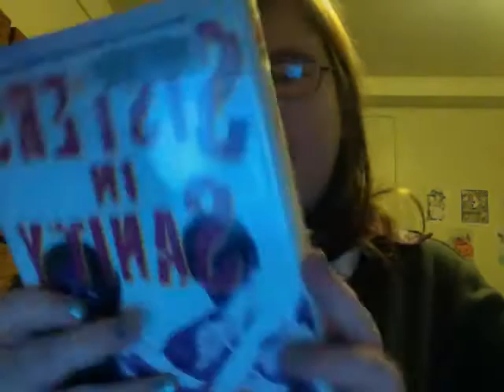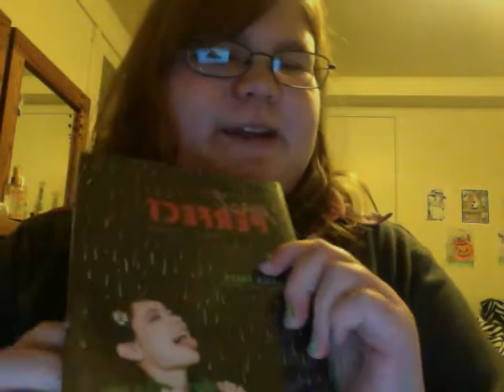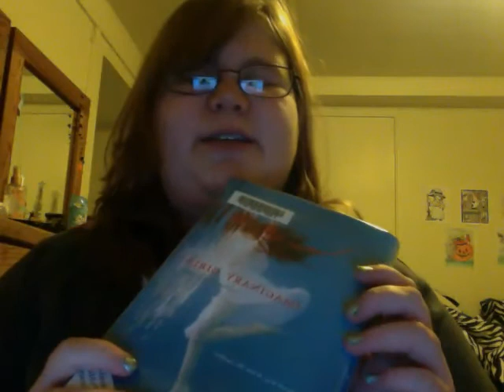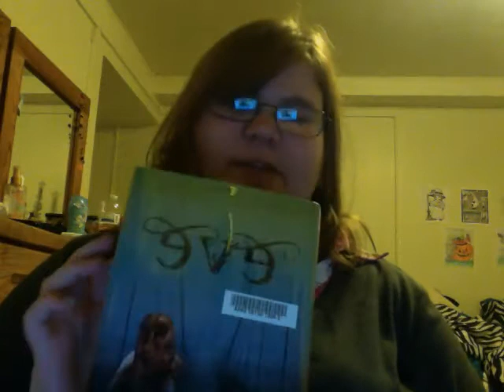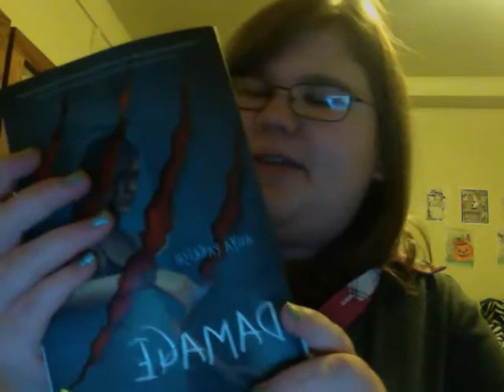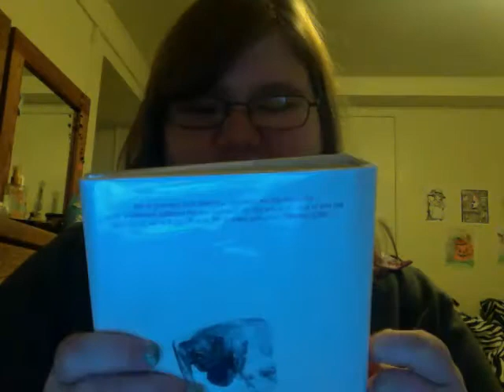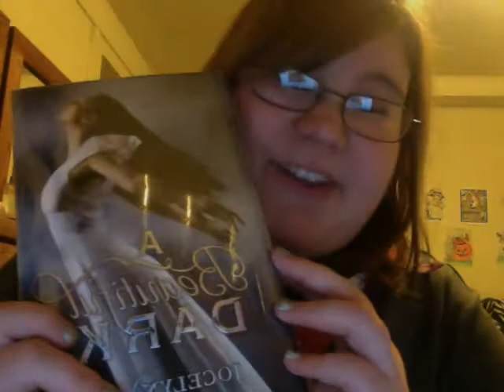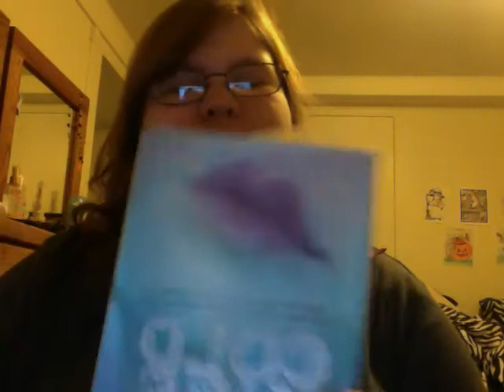In My Mailbox #3